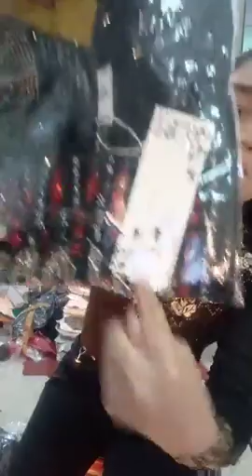Mua thanh lý máy in , Máy photocopy , Laptop , Máy tinh Cũ hỏng , Mua thanh lý tivi ,